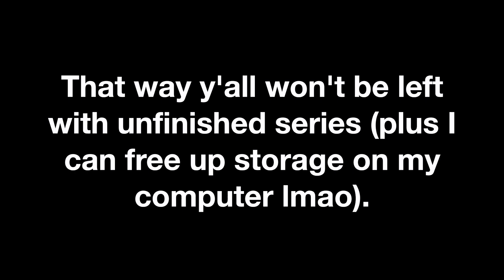Entry Point Episode 17: The Scientist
In this mission, I travel to London, Ontario in Canada to save a captured scientist from Halcyon.